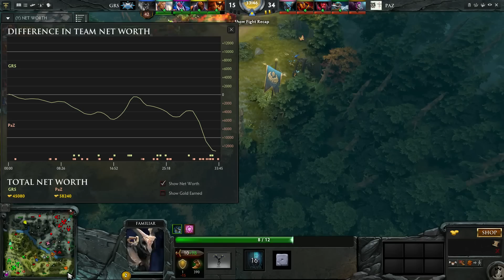DOTA2 (CZ) - CZ-SK Dota League S#6 | GRS vs PAZ | G3 | 10.1.2016